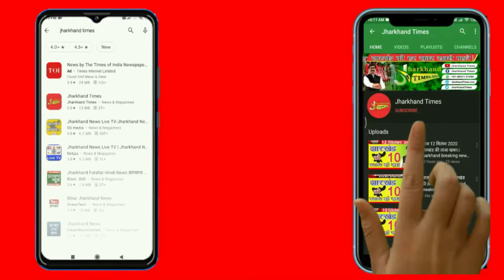Dhanbad : देखिए कोबरा का रेस्क्यू, जब चलती मोटरसाइकिल में दिखा सांप, बाइक सवार ने कूदकर बचाई जान